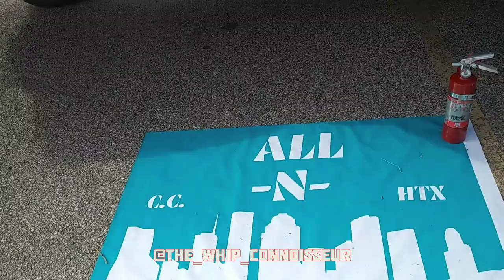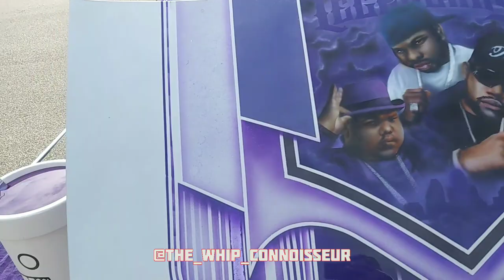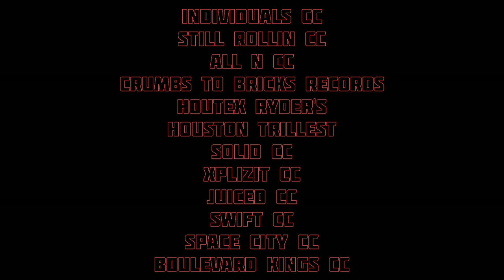5th Annual Toys in the Hood Car Show and Toy Drive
Today was the 5th Annual Toyz in the Hood Car Show and Toy Drive in north Houston. Hosted at Zum Barrel and out in by Bayou City CC. A great event for family and kids. Lots of prizes were giving away, great performances, lots of vendors, and of course the outstanding whips! Big thanx to all clubs and solo riders that came out to support and show love.